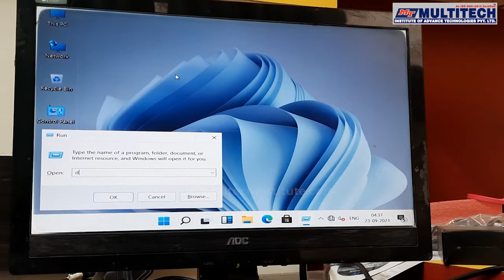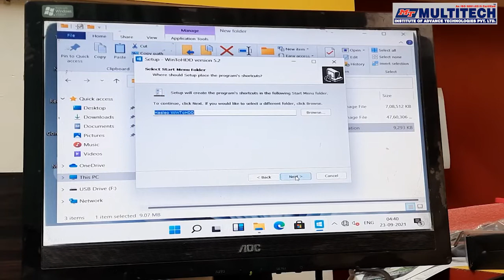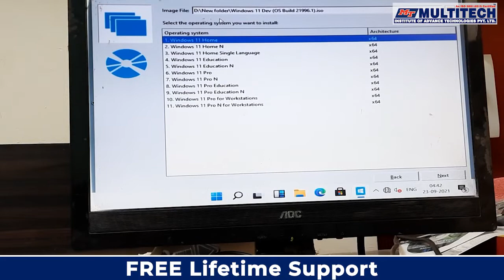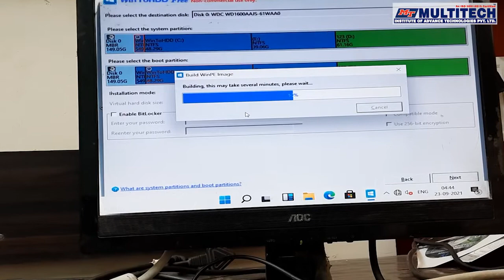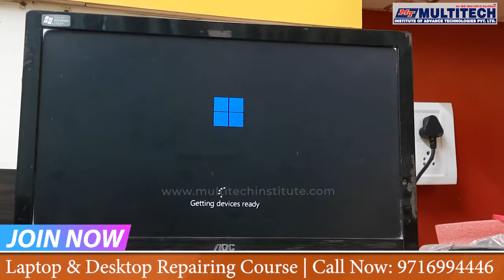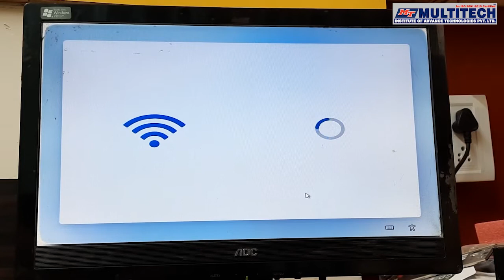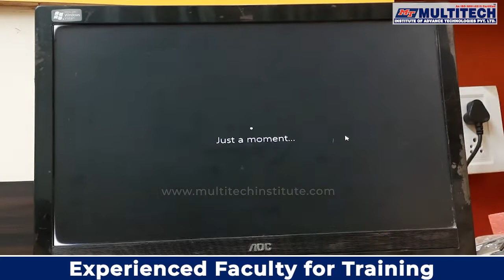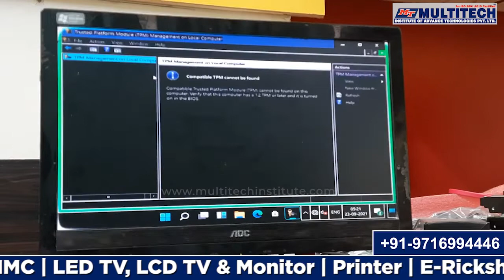How to install Windows 11 | Computer hardware repairing course institute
Hello Friends,
If you are having the same problem as shown on the thumbnail. Stay Tune on Our  video. You can gain knowledge about “How To Install Window 11 On Unsupported PC Or Hardware”. You can implement your knowledge  and Solve This Problem. If You are searching about it, then the Video is specially for you. Watch the entire video and grow your skill with us.

In this Video, Dinesh Sir explained beautifully in simple words that is understandable and also. He delivers point to point and important knowledge with the simple words for better understanding. He explained all basic and advanced  knowledge of its process as you can see in this video. Hope,  You can learn from this video and solve it easily at home.
Discussed Part :-
👉  Explanation About Of Window 11
👉  Explanation Of All requirement Of Window 11
👉  Explanation About The Problem In Installation Processing Of Window 11
👉  How To Install Window 11 In Your PC
👉  Step To Step Upgrade To Window 11

👉  विंडो 11 के बारे में जानकारी
👉  विंडो 11 की सभी आवश्यकता के बारे में जानकारी
👉  विंडो 11 की इंस्टालेशन प्रोसेसिंग में समस्या के बारे में जानकारी
👉  अपने पीसी में विंडो 11 कैसे इंस्टॉल करें
👉  स्टेप टू स्टेप  विंडो 11 का अपग्रेड कैसे  करें

👉 Window 11 Ke Bare Me Jankari
👉 Window 11 Ki Sabhi Jaruri Chij Ke Bare Me Jankari
👉 Window 11 Ki Installation Processing Ke Bare Me Jankari
👉 Apne PC Me Window 11 Kaise Install Kare
👉 Step To Step Window 11 Kaise Upgrade Kare

👉More Courses.

windows 11 download and install 64 bit,
window 11 error,
window 11 error fix,
window 11 error problem,
window 11 explained,
windows 11 free,
window 11 full version,
windows 11 free upgrade,
window 11 how to install,
windows 11 how to update,
window 11 how to download free,
windows 11 hardware requirements,
windows 11 highlights,
windows 11 how to get,
windows 11 insider preview,
windows 11 not meet the minimum requirements,
windows 11 product key,
window 11 pro download,
window 11 setting,
window 11 slow,
windows 11 startup sound,
windows 11 secure boot,
window 11 tips and tricks,
window 11 upgrade from windows 10,
window 11 update kaise karen,
how to update windows 10 to 11,